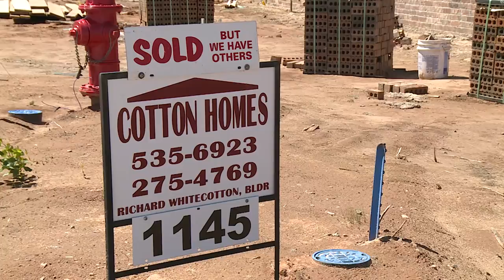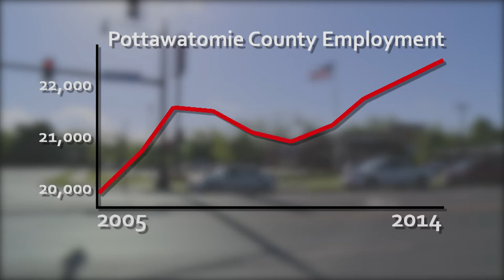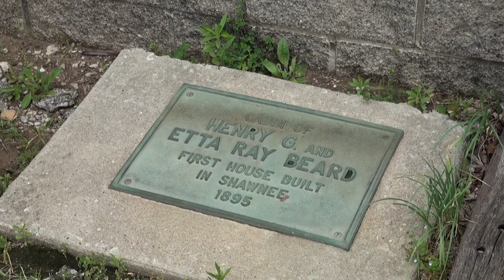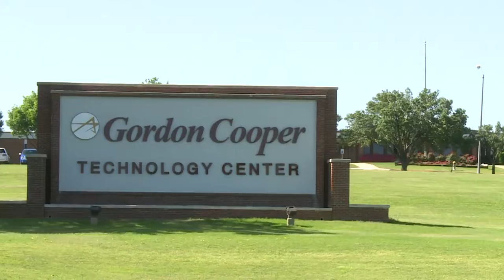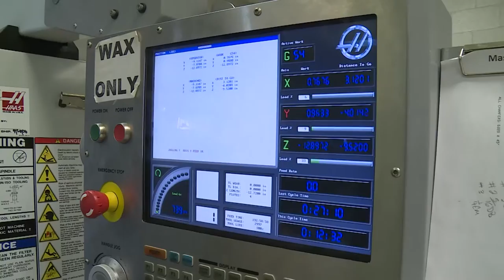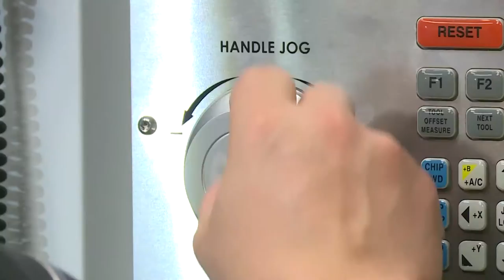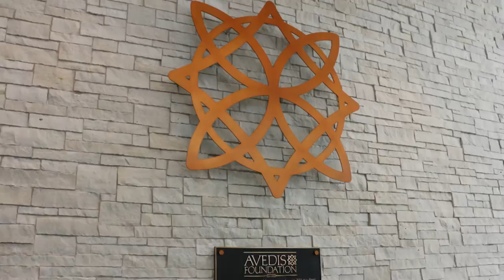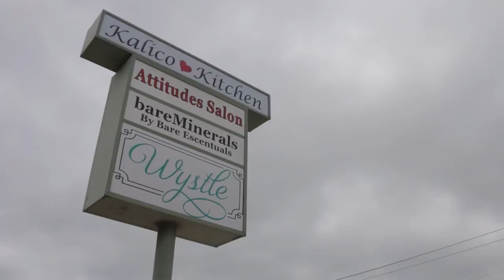Oklahoma Horizon TV Show 1619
This week on “Oklahoma Horizon,” we head to a small town with charm and big city amenities: Shawnee, Oklahoma.